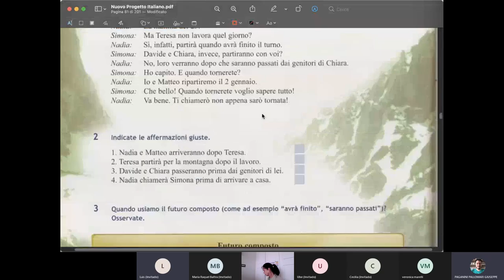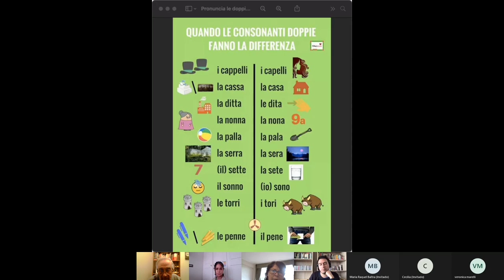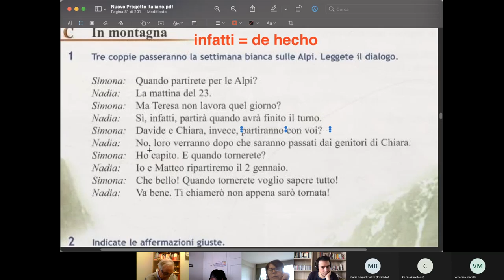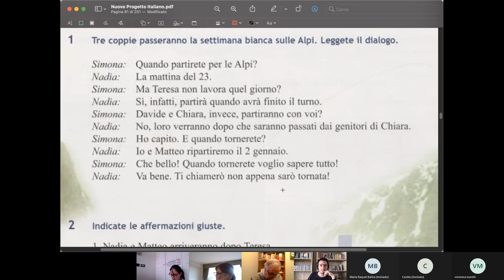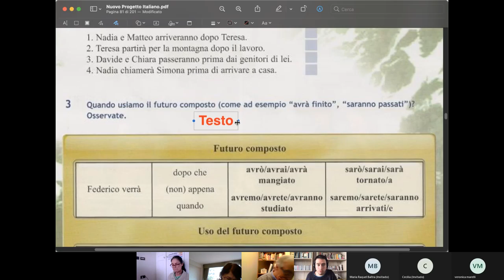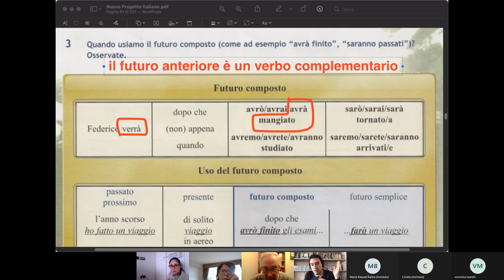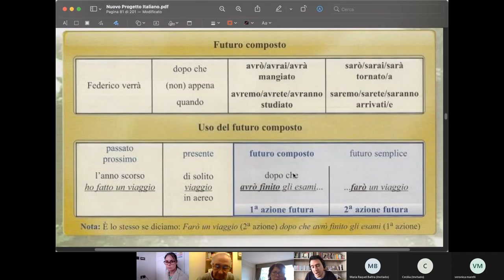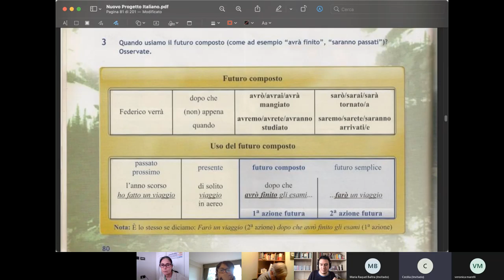11 Intermedio 1 Viernes 04-06 Parte 2